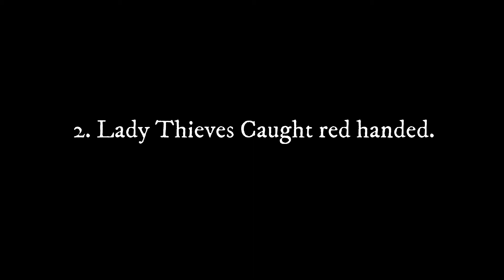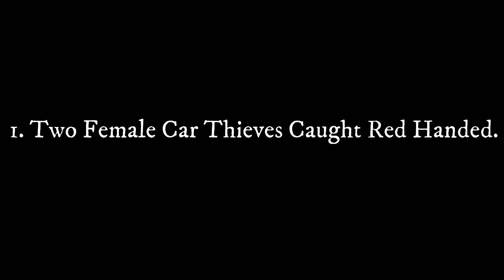Top 5 Times THIEF CAUGHT RED HANDED on camera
5. Thief caught red-handed stealing a mobile phone in Mumbai Railway station
A thief steals the mobile phone of a man buying coffee in the Mumbai railway station. He steals the mobile without even a slight knowledge of the owner or anyone around. This man caught on camera is still searched by the Mumbai policemen.

4. Pick-Pocket caught red handed
Pick Pockets are crafty thieves. They can reach right in to your pocket and steal your wallet without you even feeling a thing and in an instant, all of your personal information is in the wrong hands.

Very few pick pockets are ever caught. Unless of course the thief realizes he's on camera. That's exactly what happened to this guy. Watch how quickly the villain tries to play the part of hero after he sees a camera pointed right at him!

3. Petty thief caught red-handed with the lamest loot ever.

A family in Nebraska has released home security camera footage of a woman scoping out their property before stealing a rainbow lawn pinwheel. According to the homeowners, they were able to track down the suspect’s identity through social media.

2. Lady Thieves Caught red handed.
We can see here that a lady caught red handed by store employee. she tried to steal and hide under her clothe. but store person immediately caught her at the time of escape.

1. Two Female Car Thieves Caught Red Handed.

Cheating Man Catches Coronavirus While Traveling To Italy With His Mistress (Girlfriend)

Chinese Man Carries Five Women On One Bike Disobeying The Protocol of Social Distancing

40 Funny Quarantine Signs By People Who Haven’t Lost Their Spirits Yet

25 Times People Noticed Animals Following Social Distancing Rules And shared pics